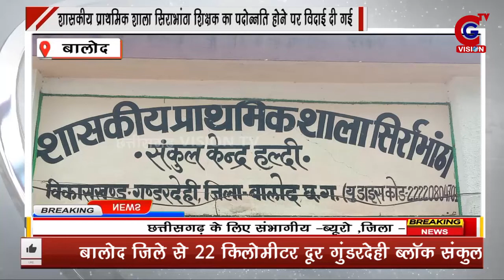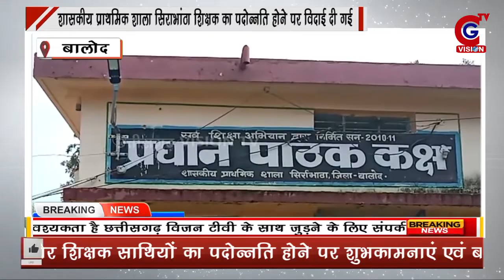BALOD: शासकीय प्राथमिक शाला सिराभांठा शिक्षक का पदोन्नति होने पर विदाई दी गई || CG VISION TV